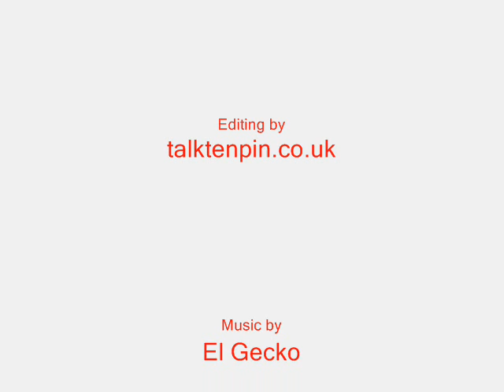WBC Jerri Edwards Interviewed after Diandra's win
WBW Keith Hale catches up with Team USA Coach Jerri after Diandra's amazing win